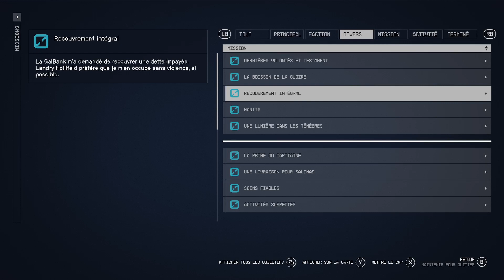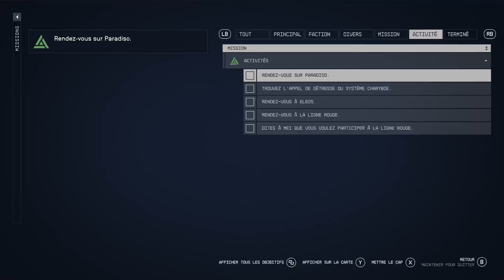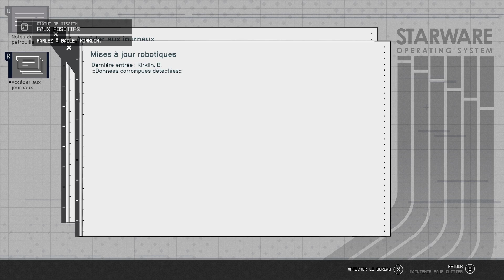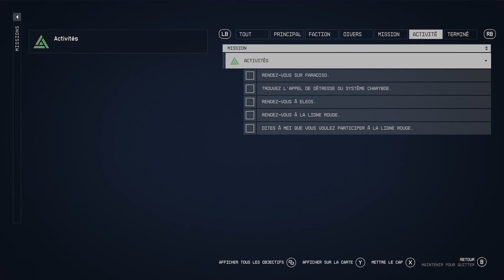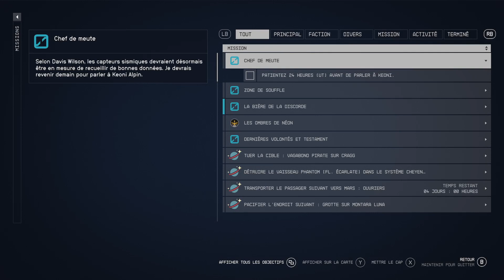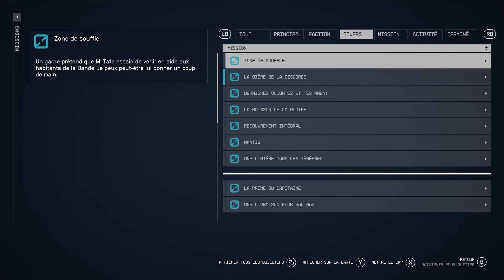Starfield: Quête "Mesures de défense sur Akila + bug sur "Bière de la discorde" !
Au programme la quête "Mesures de défense" sur Akila + bug sur la quête "Bière de la discorde" Mon twitch